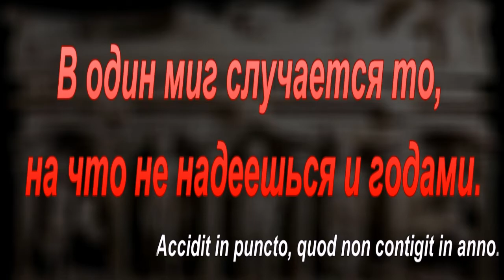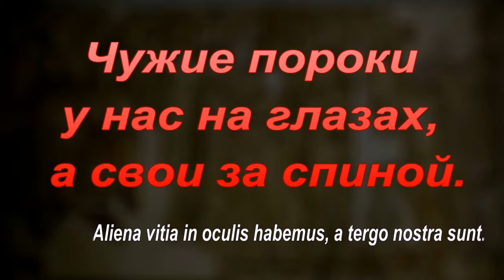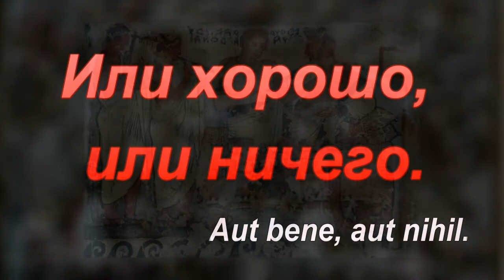Пословицы и поговорки из Древнего Рима . 1